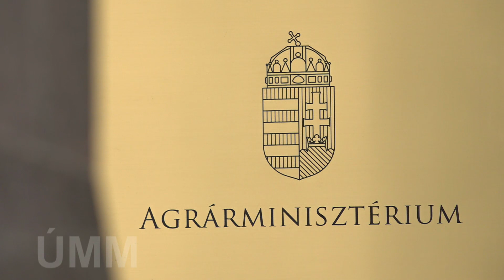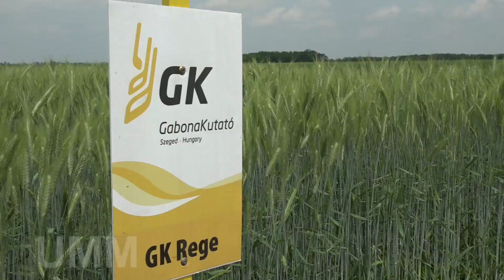Év végi beszélgetés Nagy István agrárminiszterrel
Nagy István - agrárminiszter